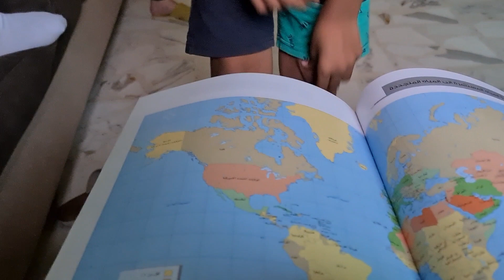فلوق أقضوا معي 24 ساعة 🤗❤️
Hello👋 This is Jinane IBRAHIM
            I'm 22 years old
My dream is to become a successful youtuber😇
هاي انا جنان ابراهيم وعمري ٢٢ بتمنى انكن تحضرو الفيديو وتستمتعوا فيه 🤗